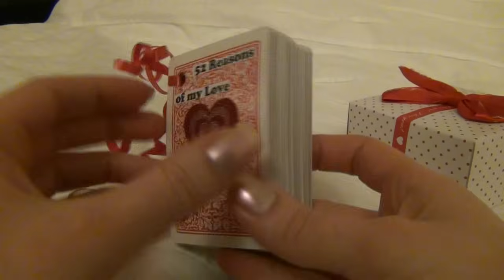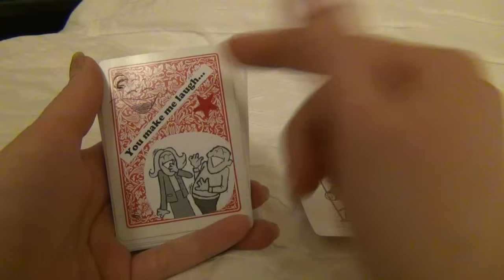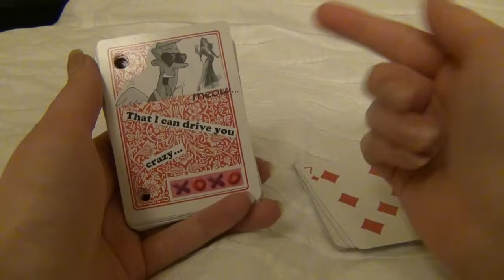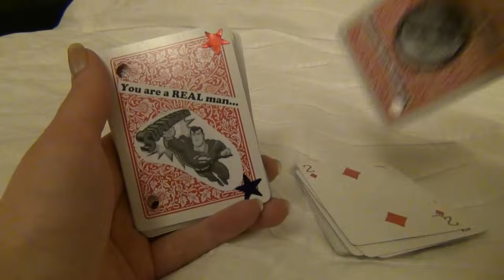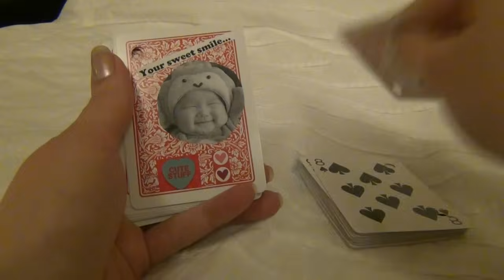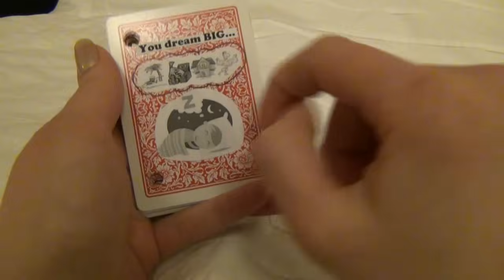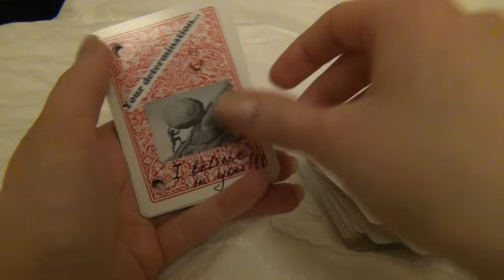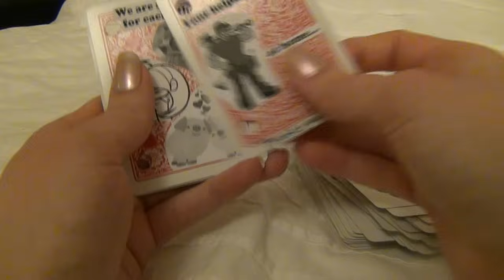❣Подарок❣(на День Св. Валентина) с ушка на ушко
Здравствуйте! :) Прошу прощения за низкую громкость. В этом видео я решила показать и рассказать вам о мною сделаном подарочке на день св. Валентина с использованием эффекта с ушка на ушко :) надеюсь вам понравится. Извините, что я неполностью сделала видео как в англ. версии, но я всёже надеюсь что вам будет интерестно. :) Спасибо за внимание ♥

Amazon MP3